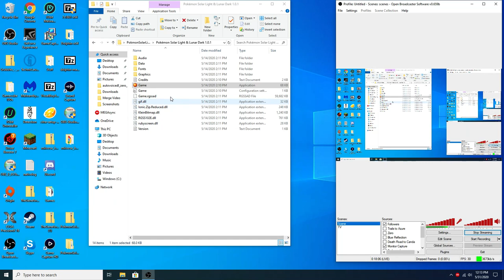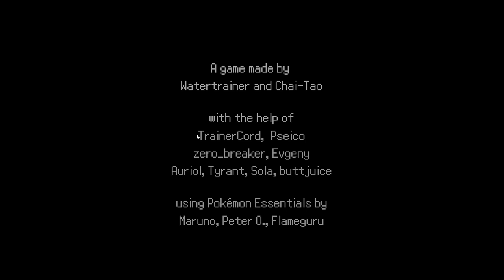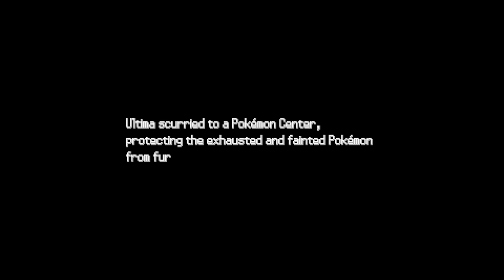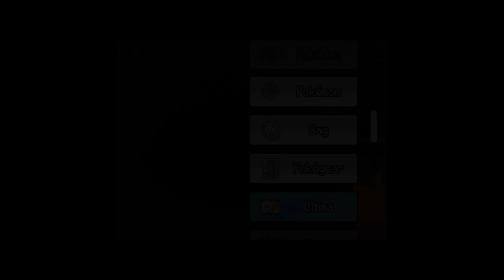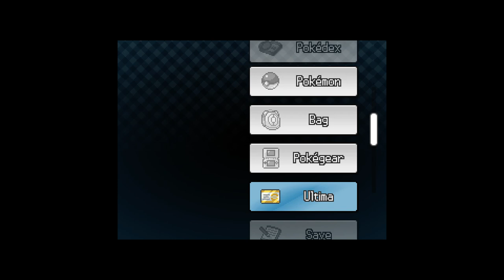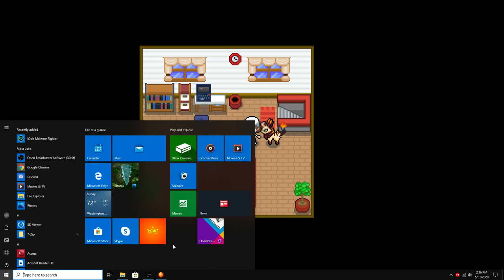Pokemon Solar Light & Lunar Dark Part 15, Farewell Rikoto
Part 15 of my playthrough of Pokemon Solar Light & Lunar Dark. Enjoy!